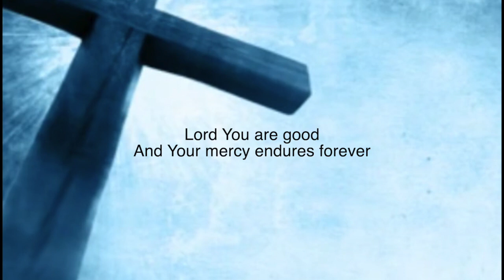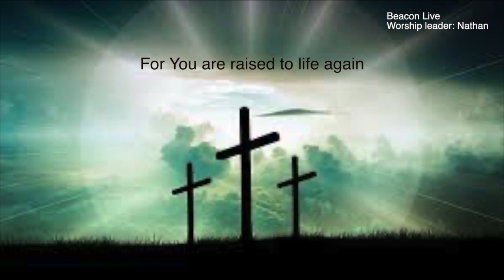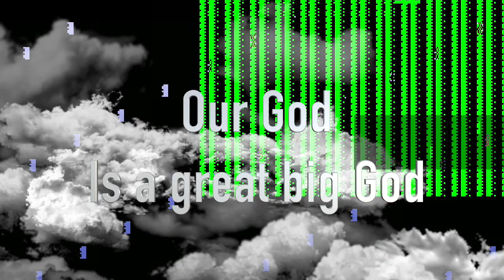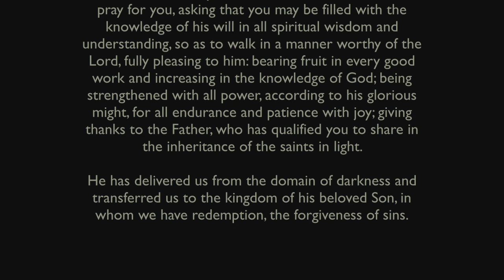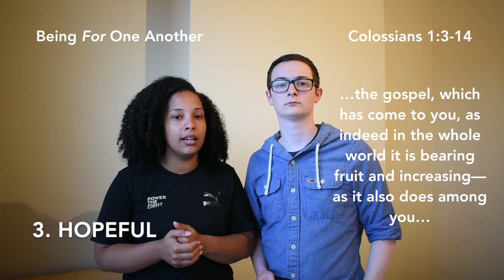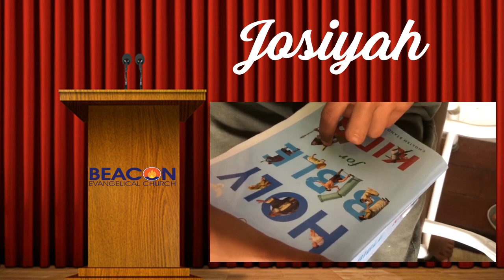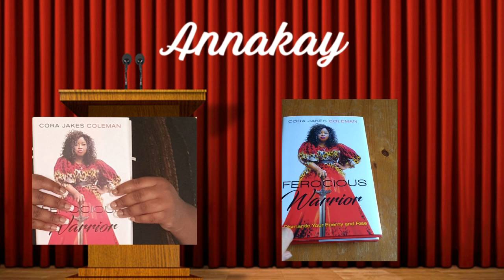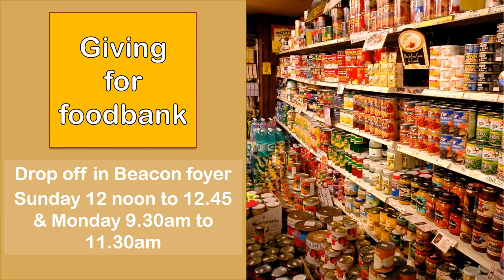Sunday School Prize Giving 2019 to 2020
Welcome to our Sunday morning service!

Prize-giving Sunday :)

Today we give God thanks for our young people and children and their involvement with our Sunday School over the year. Our guest speakers Falon and Dan Terry share from Colossians 1:3-14 about how we can be 'for' one another, encouraging each other just as God is 'for' us in life.